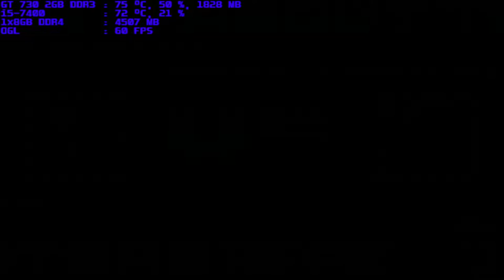mugen 1.1 blue arena sekhbell vs shadow dancer